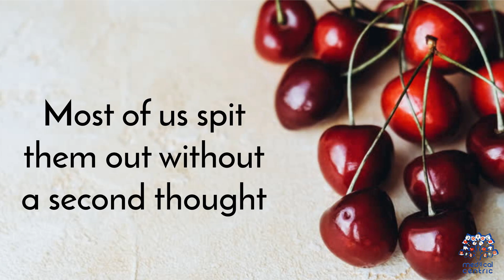Cherry Pits: Tiny Fruit or Hidden Danger?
🍒 Are Cherry Pits Poisonous? Here’s What You Need to Know

You’ve probably eaten cherries and wondered—what happens if I accidentally swallow the pit? Are cherry pits toxic? Is it dangerous? Let’s break it down.

Cherry pits, like those of peaches, apricots, and plums, contain a compound called amygdalin, which can convert into cyanide when digested. Yes, cyanide—a well-known poison. But before you panic, here’s the full picture.

Swallowing a whole cherry pit accidentally is usually not harmful. That’s because the hard shell of the pit makes it difficult for your body to break it down and release the toxic compounds inside. However, if you chew or crush the pit before swallowing—or eat a large number of them—the risk increases significantly.

Symptoms of cyanide poisoning from cherry pits can include headache, nausea, dizziness, confusion, and in extreme cases, more serious effects. This is especially important to know for children and pets, who may be more vulnerable.

👉 So what should you do?

    Don’t chew or crush cherry pits.

    Never give cherries with pits to young children.

    If you accidentally swallow one whole, don’t stress—it will likely pass through your system.

This tiny fruit hides a surprising secret, but now that you’re informed, you can enjoy cherries safely!